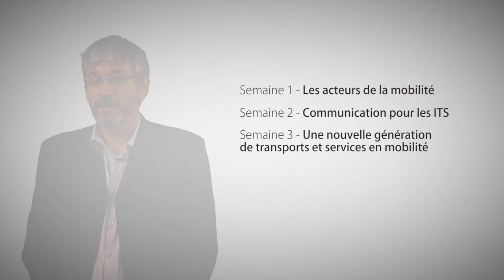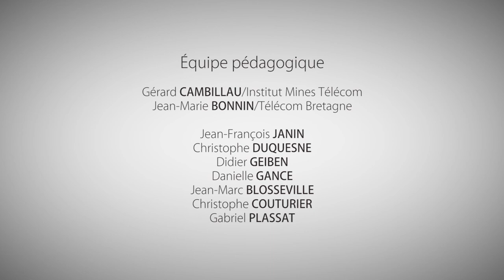Challenges et enjeux de la mobilité 2.0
Cette formation permet de sensibiliser les nombreux acteurs de la mobilité et progressivement les mettre à niveau sur les immenses possibilités de l’économie numérique avec le développement des TIC. Début du cours le 11 janvier - Inscription